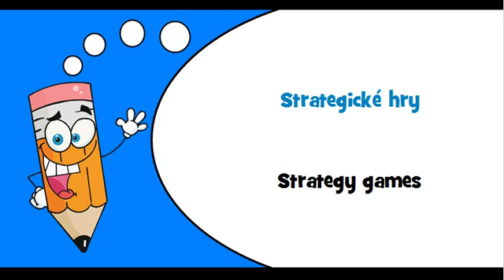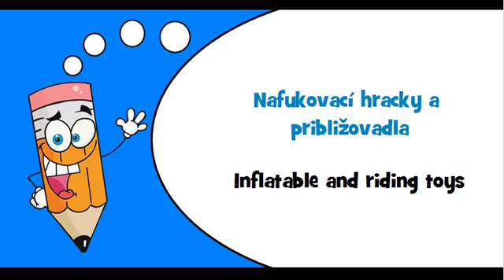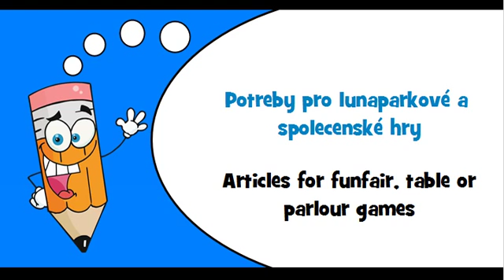Czech words Theme = Toys